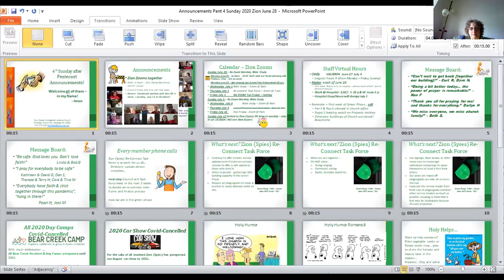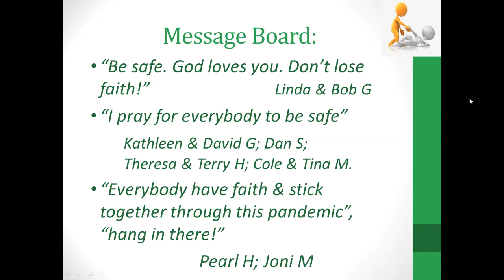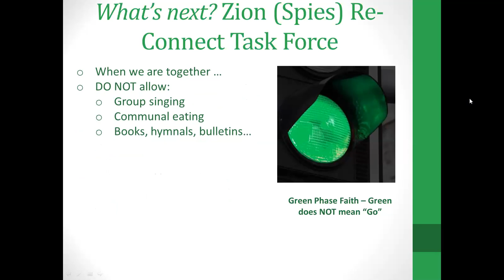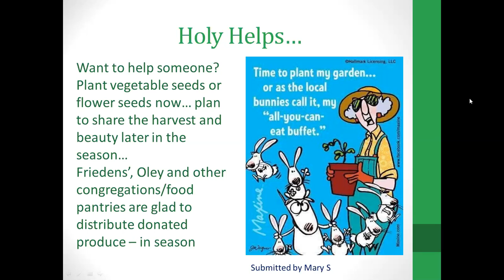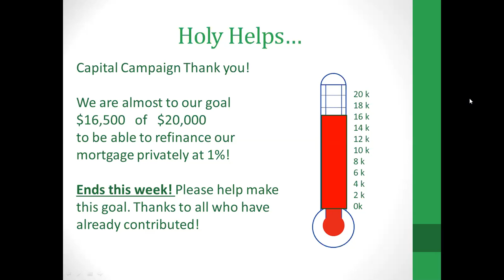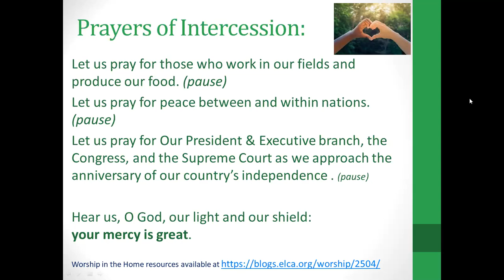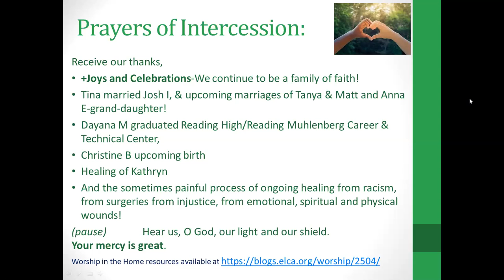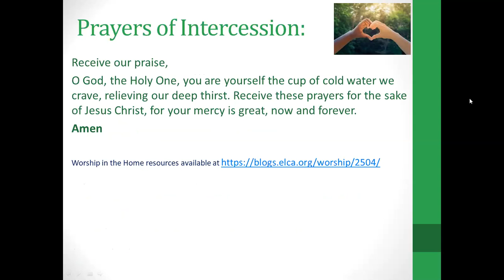Announcements June 27, 2020 Pent 4 Zion (Spies) ELCA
Announcements, Events, Updates, Prayers, Ponder-ings and welcome posted by Zion (Spies) Evangelical Lutheran Church, Reading PA Turtle Tree Inspirations Knox